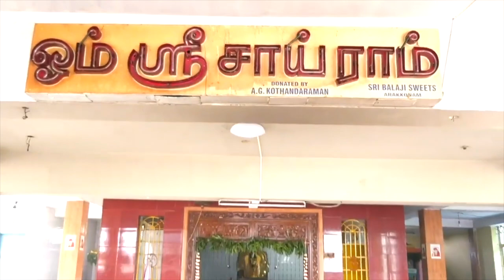சாய்பாபாவை நெருங்க மூன்று வழிகள்